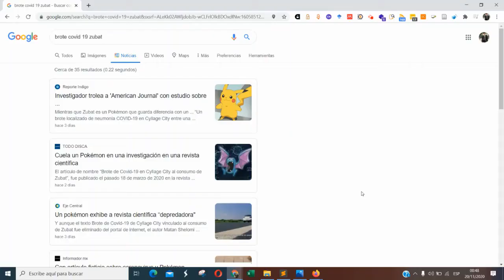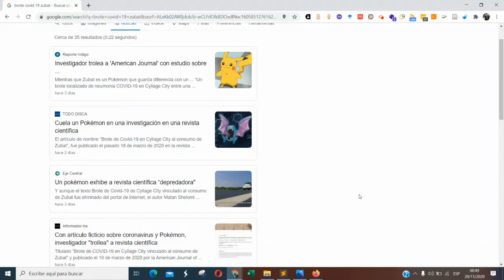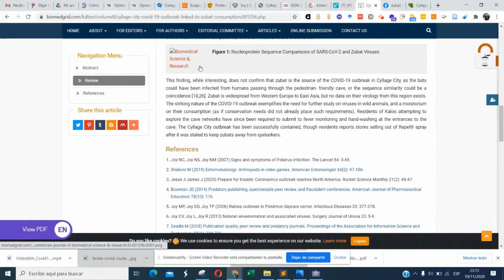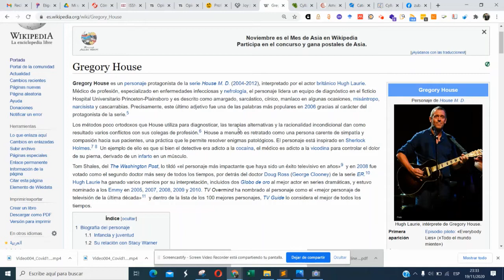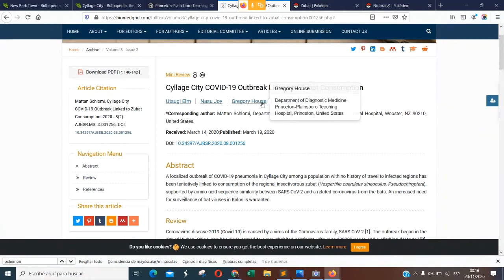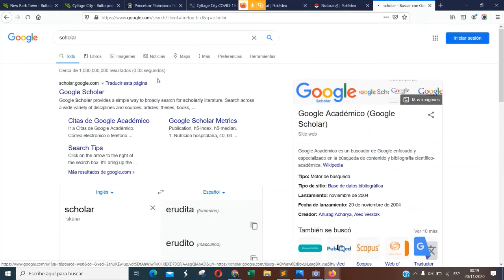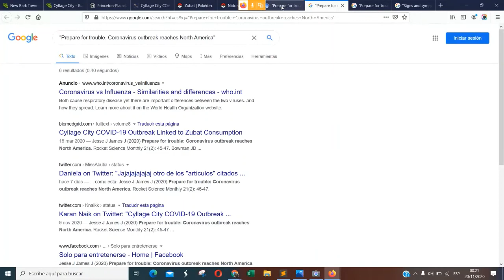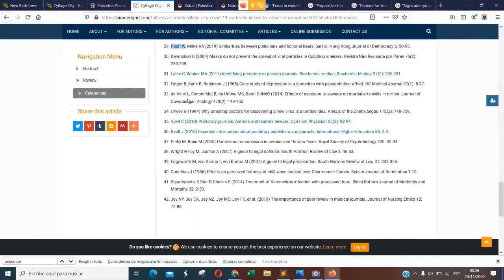Comentario: ¿Brote de covid-19 por consumo de Zubat?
Comentario | Revisamos y comentamos el caso de un artículo ficticio publicado en una revista espuria o depredadora donde se reporta el "brote de Covid-19 a causa del consumo de carne de un Pokémon: Zubat".

Pd. Disculpen las risas frecuentes :3